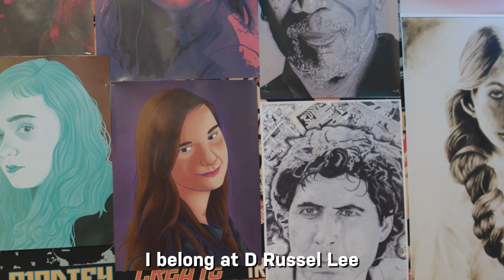D. Russel Lee - Campus Culture